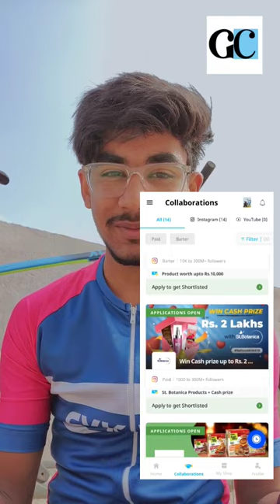How to get sponsored as a cyclist and creator ✨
Hey Guys,

Akshat here .

Download the Good Creator App and get started with your 1st paid campaign worth INR 1,000